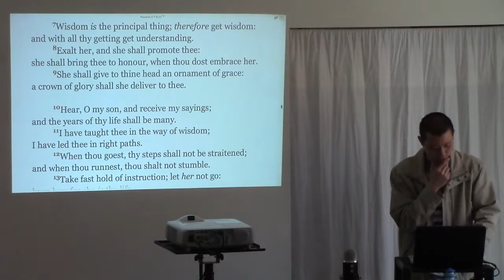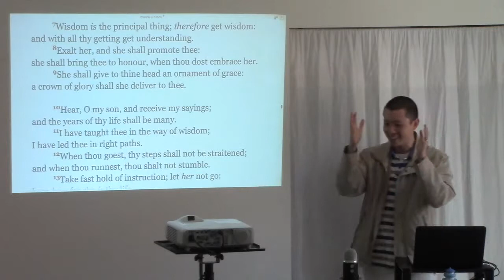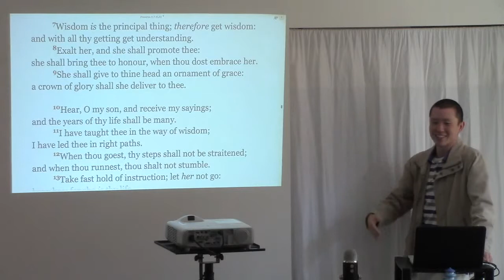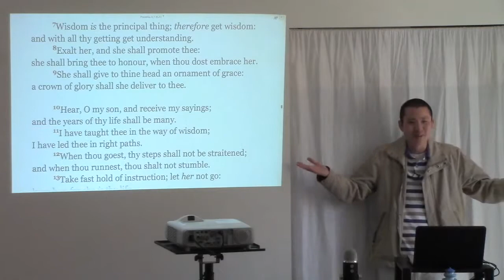If You Remove Physical Intimacy, Unbiblical Dating Has No Purpose